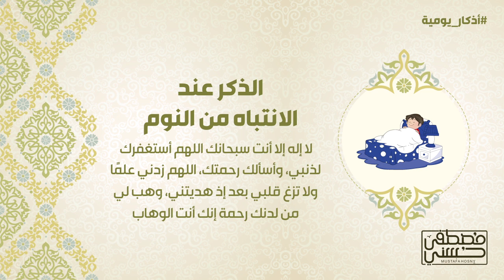الذكر عند الانتباه من النوم - أذكار يومية - 43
ماذا تقول إذا انتبهت من النوم؟